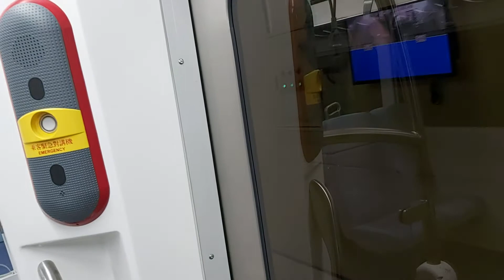1285次基隆發車經由西部幹線開往樹林的銀綠色微笑號EMU900型十輛一編組EMU902區間車，(八堵站→七堵站路程景)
110/6/11八堵站22:28分拍攝1285次基隆發車經由西部幹線開往樹林的銀綠色微笑號EMU900型十輛一編組EMU902區間車，(八堵站→七堵站路程景)